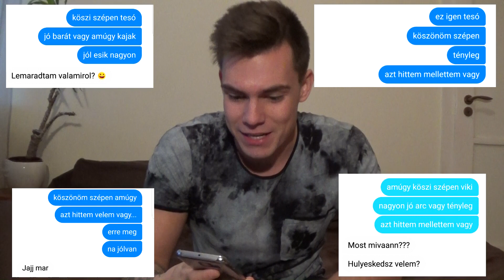A LEGJOBB BARÁTAIM DISLIKEOLNAK?😭 - Nudlesz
Ha bejött a videó akkor kérlek szépen dobj rá egy zöldet és egy megosztást!